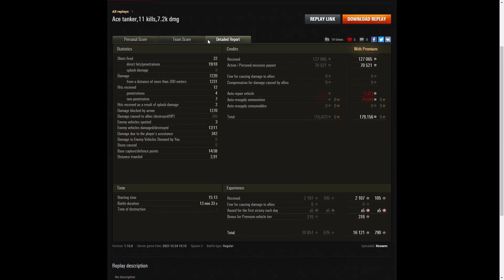Škoda T 56 - Kesann [CUBA_]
This replay is from 24 December 2021 on Pilsen.
The player was Kesann [CUBA_] in the Škoda T 56.

Video Contents
00:00 Intro
00:08 Battle
13:55 Results